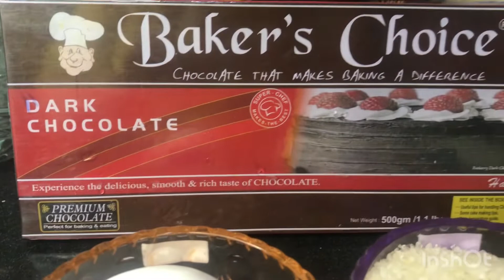Fudge brownie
Description:
Fudgy Brownies:🤤
You'll loveee them!!!
Cracky, flaky, shiny top! ❤️❤️

Recipe:
2 eggs
1 cup powdered sugar
1/2 cup oil or butter
1/2 cup flour
1/3 cup cocoa powder
Few drops of vanilla/chocolate essence
tsp coffee dissolved in 1 tbsp milk
Half cup of any melted cooking Chocolate/nutella/chocolate chunks/chocolate chips (all optional) Pinch of salt

Preheat the oven at 1800C for 20 minutes.